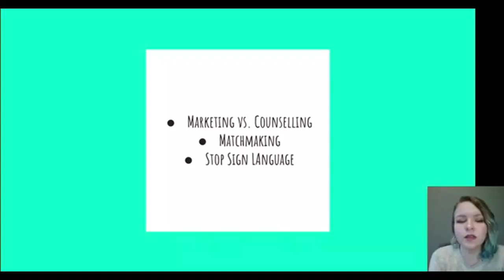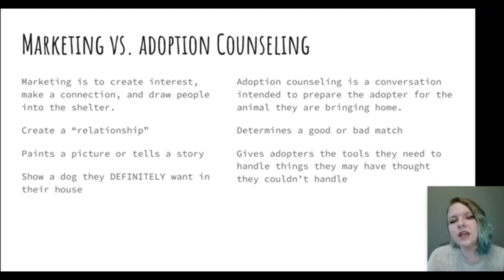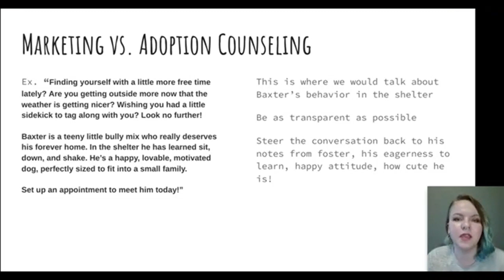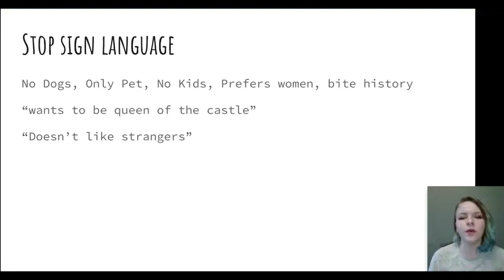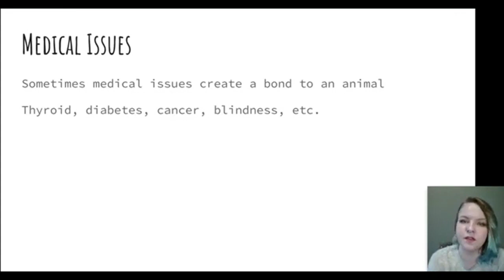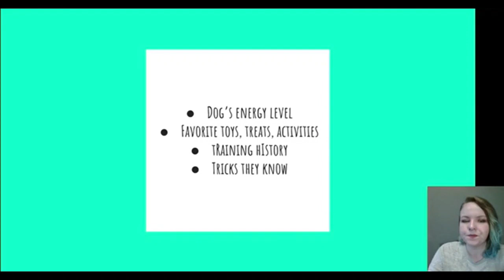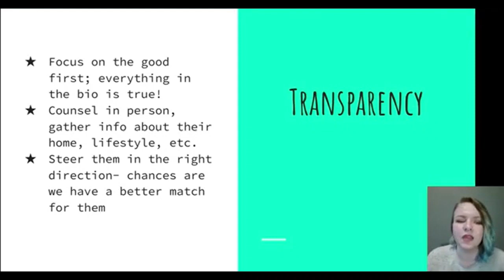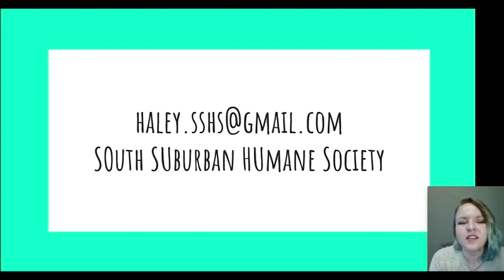Skills for Communicating